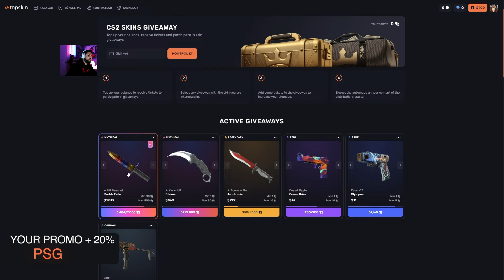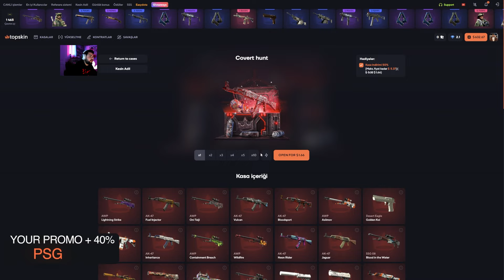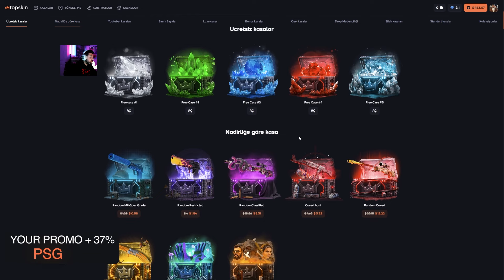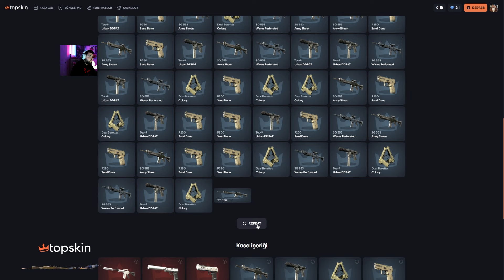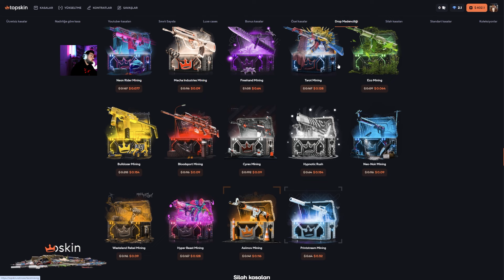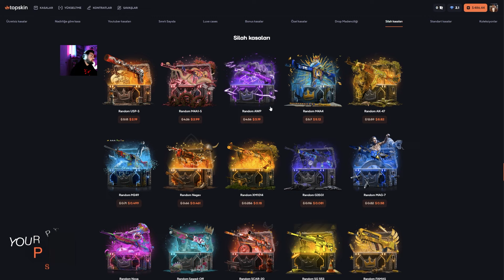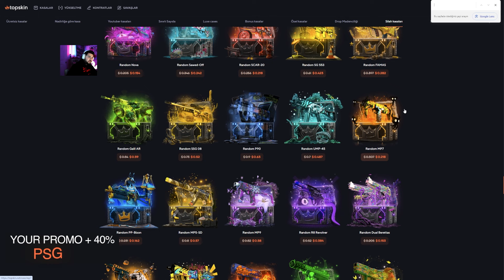DÜŞÜK BAKİYE İLE M4A4 ASİİMOV MİNİNGLETEN KASA! - TOPSKİN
Siteye bakiye yüklerken ' PSG' kodunu kullanarak %40 Ekstra bakiye kazanabilirsiniz. Bu şekilde 100 Liralık bakiye yüklemek isterseniz 140 lira olarak siteye yansıyacaktır.🍉